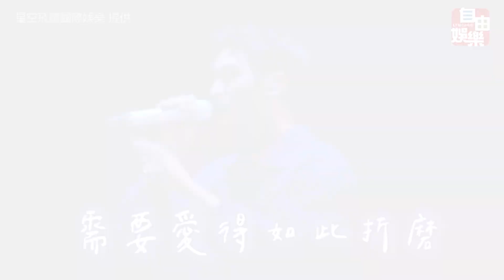周興哲新加坡暖心情歌連發 翻唱孫燕姿、林俊傑、鄧麗君經典歌曲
也太多獨家歌曲！！
好羨慕國外的觀眾啦！！